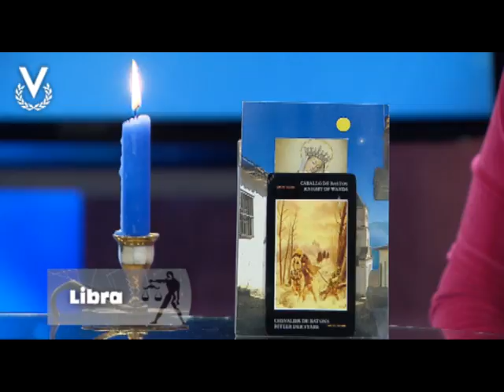Y Los Astros Serán Propicios - Libra - 21/08/2018